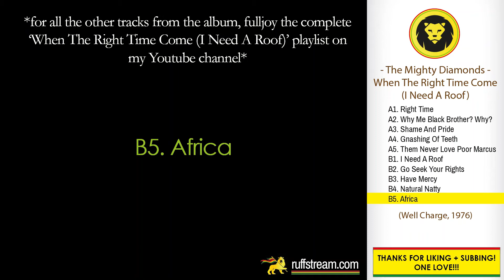The Mighty Diamonds - Africa (Mighty Diamonds - When The Right Time Come - I Need A Roof, 1976)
COMING FROM THE PLAYLIST: Mighty Diamonds - When The Right Time Come (I Need A Roof) (Well Charge, 1976)

When The Right Time Come (I Need A Roof) was released  in 1976 by Well Charge. Later it was released under the name ‘Right Time’ on Virgin Records.

Tracklist:
A1. Right Time
A2. Why Me Black Brother? Why?
A3. Shame And Pride
A4. Gnashing Of Teeth
A5. Them Never Love Poor Marcus
B1. I Need A Roof
B2. Go Seek Your Rights
B3. Have Mercy
B4. Natural Natty
B5. Africa

INFORMATION:
Recorded At – Channel One Recording Studio
Alto Saxophone – Herman Marques
Bass – Bertram "Ranchie" McLean, Robbie Shakespeare
Drums – Leroy ‘Horsemouth’ Wallace, Sly Dunbar
Engineer – Ernest Hoo Kim, Ossie Hibbert
Harmony Vocals – Fitzroy Simpson (Bunny)
Keyboards – Ancil Collins, Ossie Hibbert
Lead Guitar – Rad Bryan (Duggie), Tony Chin
Lead Vocals – Donald Shaw (Tabby), Lloyd Ferguson (Judge) (tracks: B2)
Percussion – Uziah ‘Sticky’ Thompson
Producer – Joseph Hoo Kim
Tenor Saxophone – Tommy McCook
Trombone – Don Drummond Junior

LINK UP!!!

The Mighty Diamonds | Right Time | | Check out mi Facebook, Instagram and website fi more, LINK Up! | Dancehall | Reggae | Ruffstream | Roots Reggae | Rocksteady | Dub | Digital B | Classics | Riddim | Reggae Classics | Jamaica